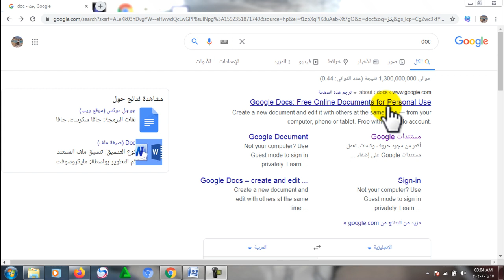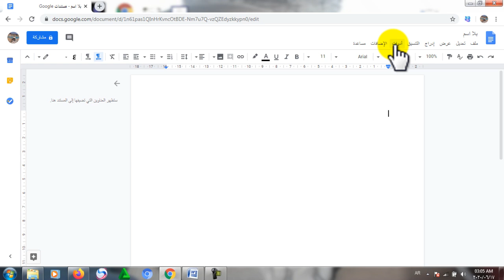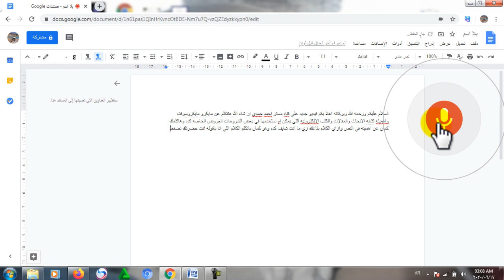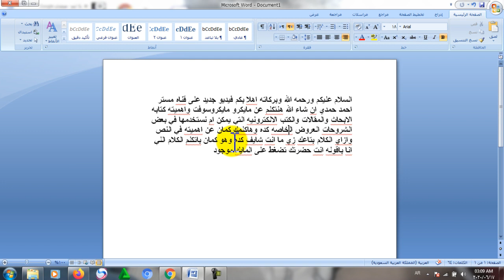اكتب بحثك بالصوت